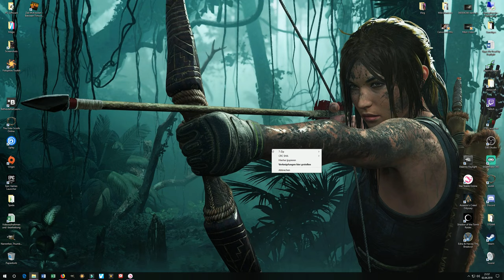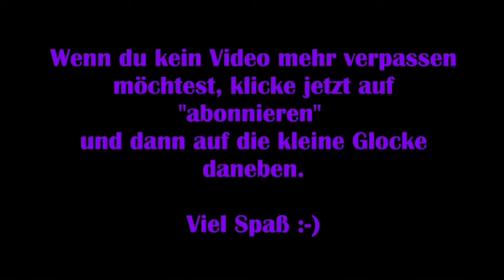Star Stable Online #17 – Im Shoppingcenter von Jorvik City [Let's Play] SSO